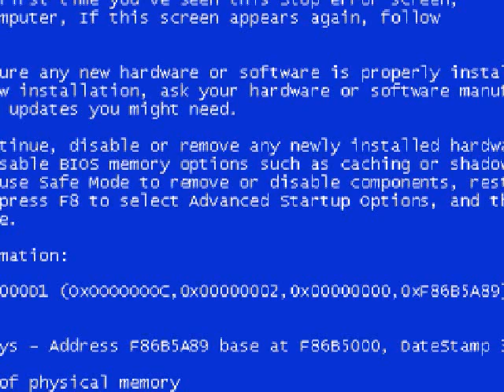Let's Explode! (Blind) I Wanna Be The Star: Ep 39: Learning The Rules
THIS GAME IS A HARSH MISTRESS. tasty